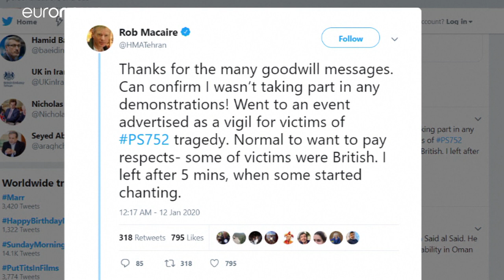Arrestato e subito rilasciato l'ambasciatore britannico in Iran. Proteste di Londra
Il diplomatico Rob Macaire aveva preso parte alla veglia per le vittime dell'aereo ucraino abbattuto da Teheran, sfociata in una dura protesta contro il regime…